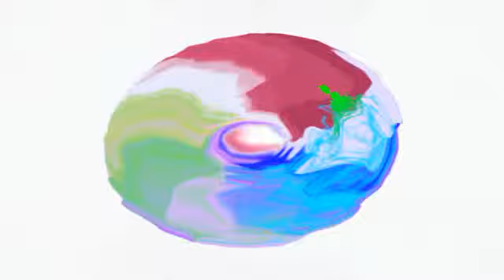Dan Millman Exploring Mind and Body EPISODE #22 Part 2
Drew Taddia interviews Dan Millman on Exploring Mind and Body